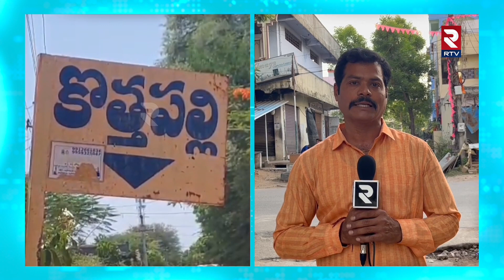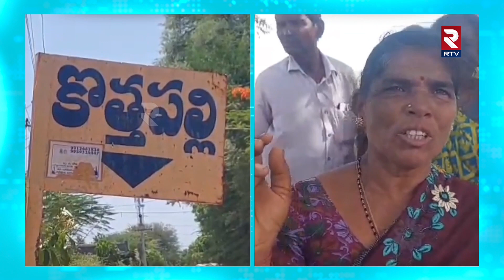BRS మాజీ సర్పంచ్ భర్త ఆత్మహత్యకు..ప్రధాన కారణం ఇదేనా.!| BRS Sarpanch Husband Commits Suicide || RTV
BRS మాజీ సర్పంచ్ భర్త ఆత్మహత్యకు..ప్రధాన కారణం ఇదేనా.!| BRS Sarpanch Husband Commits Suicide || RTV Warangal

హనుమకొండ జిల్లా
భీమదేవరపల్లి మండలం కొత్తపల్లి లో గ్రామంలో ఘటన
హనుమకొండ జిల్లా భీమదేవరపల్లి మండలం కొత్తపల్లి గ్రామానికి  చెందినమాజి సర్పంచ్ రెనుకుంట్ల భాగ్య భర్త రెనుకుంట్ల
చంద్రయ్య గత ఐదారేండ్ల కింద చేసిన పనులకు సంబంధించిన బిల్లులు రాక, తెచ్చిన అప్పులకు  మిత్తి కట్టలేక మనోవేదనకు గురై అధికార పార్టీ కి చెందిన మాజీ సర్పంచ్ భర్త ఆత్మహత్యకు పాల్పడ్డాడు. పెట్టుబడి పెట్టిన వివరాలను లెటర్​ రూపంలో రాసి చెట్టుకు ఉరేసుకుని ప్రాణాలు కోల్పోయాడు.
Hanumakonda District
The incident occurred in a village in Kothapalli of Bhimadevarapalli mandal
Renukuntla is the blessed husband of ex-sarpanch Renukuntla of Kothapalli village of Bhimadevarapalli mandal of Hanumakonda district.
Chandraya's husband, a former sarpanch of the ruling party, committed suicide after not receiving the bills related to the works done in the last five years and not being able to pay off the debts. He wrote the details of the investment in a letter and hanged it on a tree and lost his life.